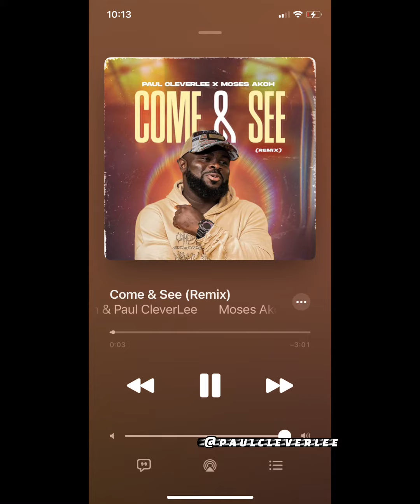Come and see what the Lord has done ( Gospel Amapiano remix)